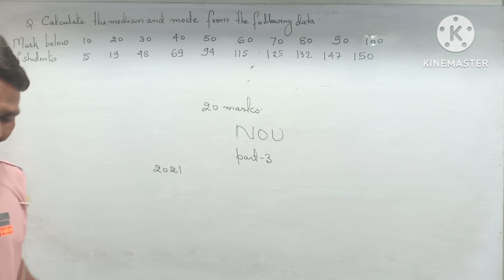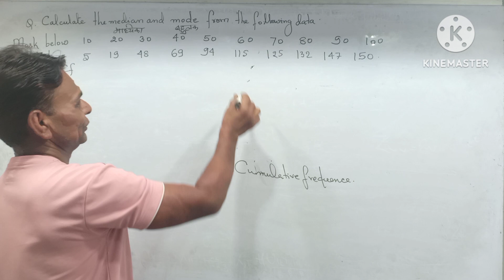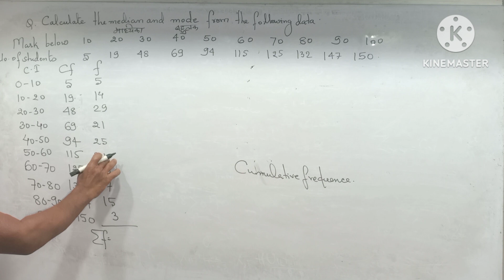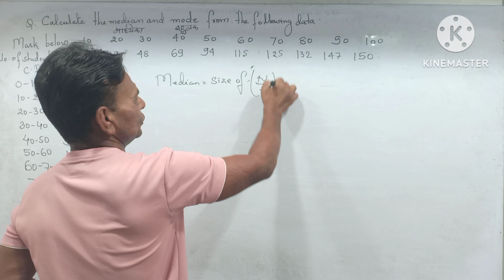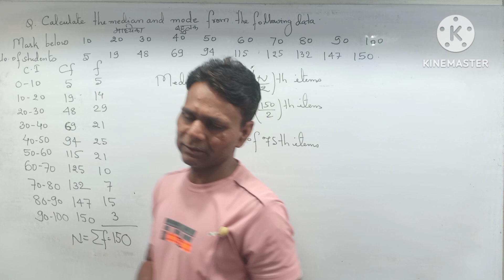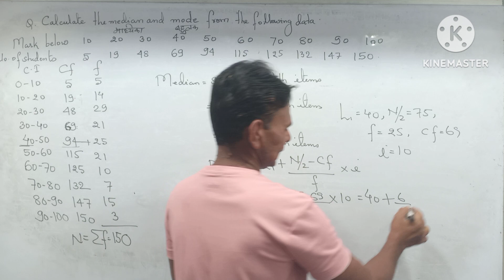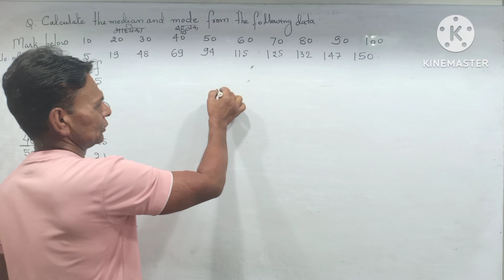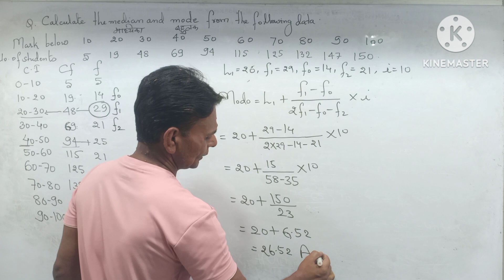NOU MA ECONOMICS Paper -3 Quantitative Methods Exam Asked Question Solution Carrying 20 marks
WhatsApp Number